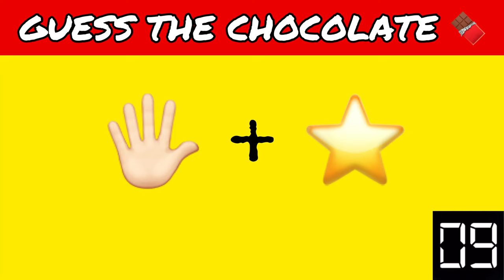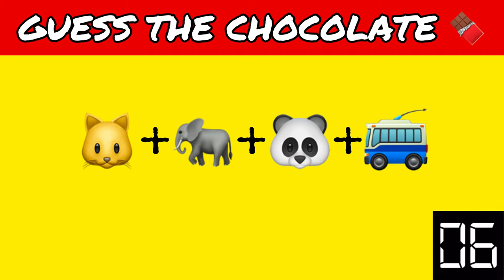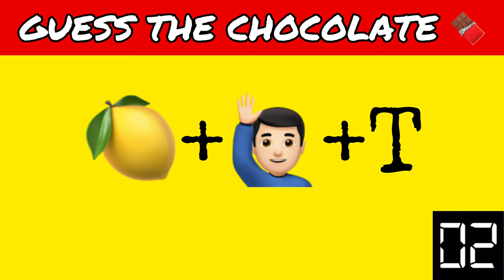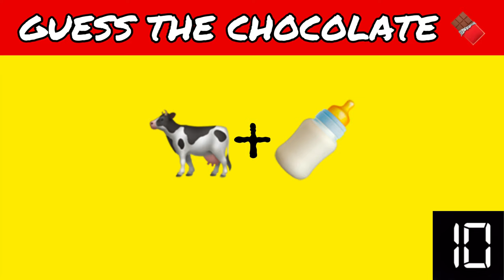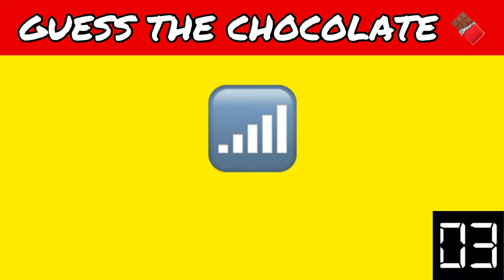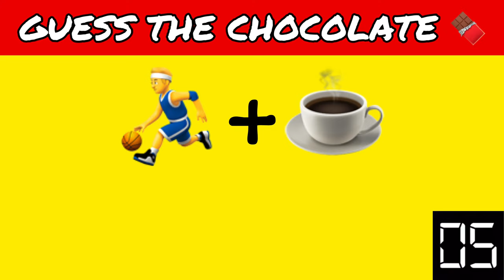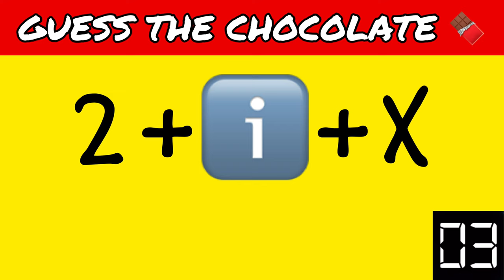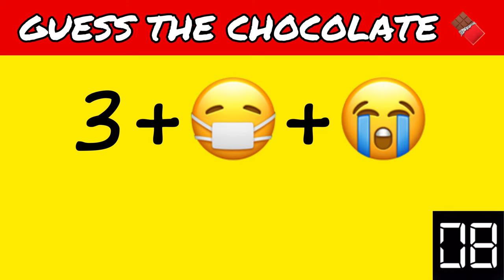EXTRA HARD: Can You Guess The Chocolates By Emojis? 99.9% FAIL || 2020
This is the hardest quiz using emojis. I have picked out the latest and hardest chocolate names for this quiz.
Also remember that the quiz goes from easy to hard. THE HARDEST IS AT THE LAST. Have fun . Also Comment which quiz i should make next.

𝙇𝙞𝙣𝙠𝙨 -
Personal Twitter👉 Twitter.com/KamaleshSwargam
Official Twitter 👉 Twitter.com/LearnZoneByKS
YouTube Channel 👉 YouTube.com/LearnZoneByKS

ABOUT: Learn Zone makes videos on Everything from Tech to Vlogging... 2 New Videos are uploaded Every Week...

Tagline